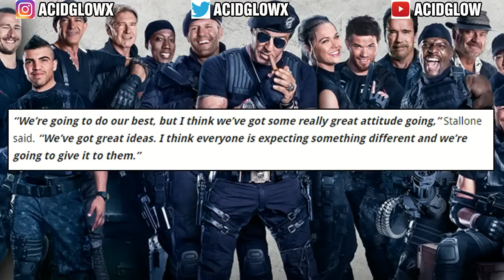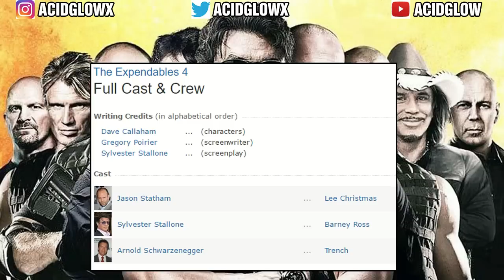The Expendables 4 Movie News, Cast, Budget Information Sylvester Stallone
The Predator 2018 Movie Trailer Reveal Breakdown, Predator 4 Movie Trailer, Toronto Vlog Vegan, 100 000 subscribers, Reaction, Comic Books, Alien vs Predator Multiplayer, AcidGlow, 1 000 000 million subscribers